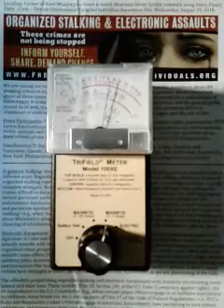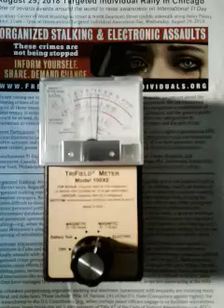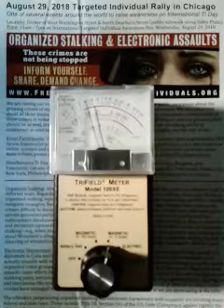TrieField Meter Evidence 20180926 123853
Electromagnetic weapons are a type of directed energy weapons which use electromagnetic radiation to deliver heat, mechanical, or electrical energy to a target to cause pain or permanent damage. They can be used against humans, electronic equipment, and military targets generally, depending on the technology.

When used against equipment, directed electromagnetic energy weapons can operate similarly to omnidirectional electromagnetic pulse (EMP) devices, by inducing destructive voltage within electronic wiring. The difference is that they are directional and can be focused on a specific target using a parabolic reflector. Faraday cages may be used to provide protection from most directed and undirected EMP effects.

High-energy radio frequency weapons (HERF) or high-power radio frequency weapons (HPRF) use high intensity radio waves to disrupt electronics.

High Power Microwave devices use microwave radiation, which has a shorter wavelength than radio.